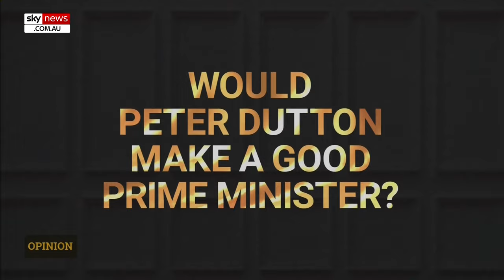Dunkley by-election ‘first major test’ of Albanese and Dutton’s leadership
The Dunkley by-election will “set the political agenda” for 2024, says Sky News host Danica De Giorgio.

“It will be the first major test of both Anthony Albanese and Peter Dutton’s leadership,” she said.

“There’s big political capital at stake.

“The rumour mill went into overdrive this week amid speculation Albo was going to call an early election.

“But is Peter Dutton ready for that?”